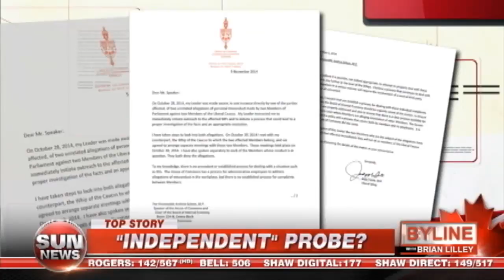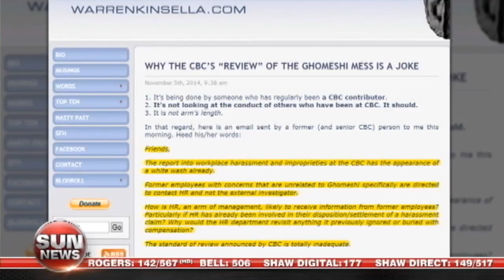Independent investigations for sex scandals